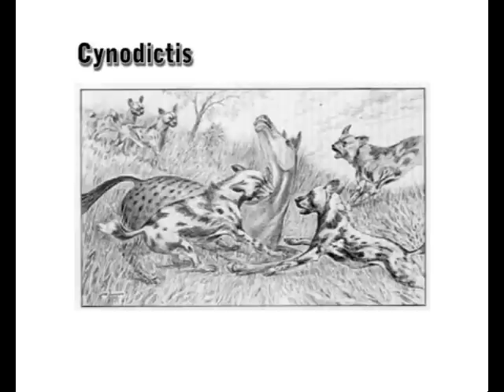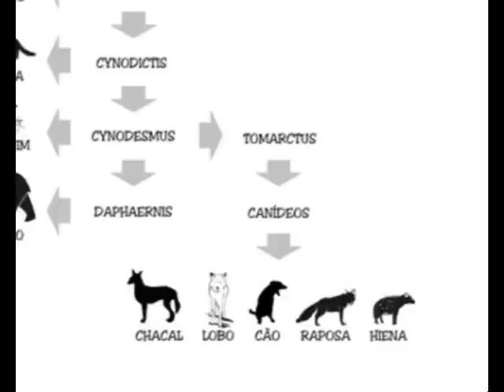El origen del perro - Parte 2/2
Javier Atencia y Guillermo Elzo, "Profesor Pelusa", hablan acerca de la historia de los perros, los orígenes, de dónde proceden.